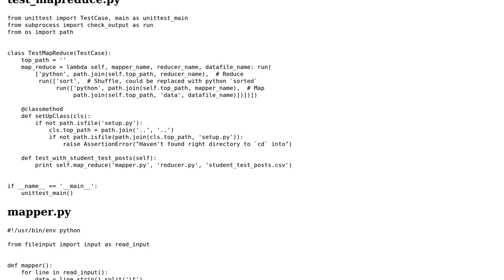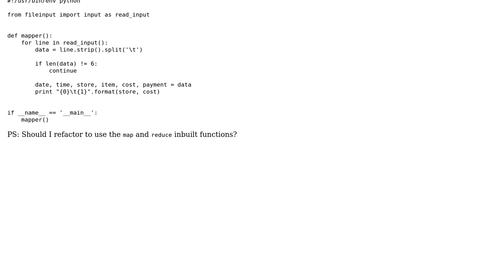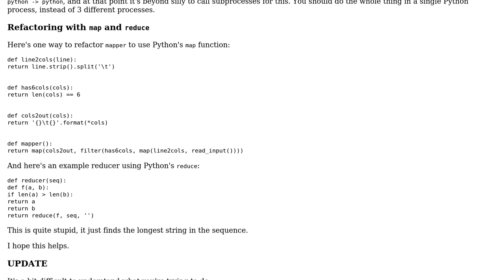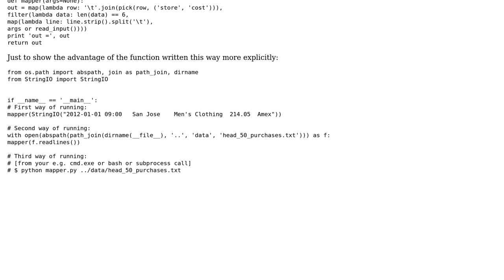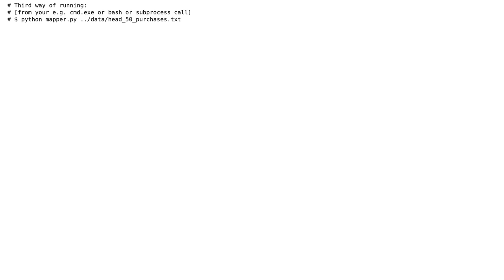Map reduce tester ported from bash to Python (2 Solutions!!)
Map reduce tester ported from bash to Python

With thanks & praise to God, and with thanks to the many people who have made this project possible! | Content (except music & images) licensed under CC BY-SA | Music | Images & others | With thanks to user janos user A T and the Stack Exchange Network Trademarks are property of their respective owners. You are responsible for your own actions.